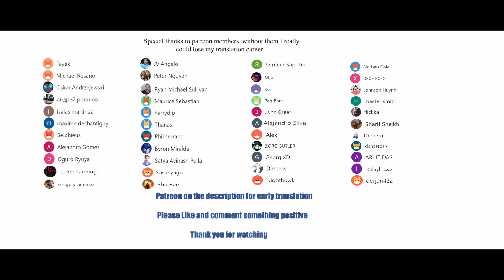Logging 10000 Years into the Future chapter 141 English Sub (Temptation)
*COPYRIGHT / LICENSING*

Description:
At the dawn of martial arts, a horrific invasion of foreign beasts has caused human martial artists to lose ground. Lu Sheng crosses over and enters the world 10,000 years later in a dream-- The basic body refining technique 10,000 years later has been revamped to be thousands of times more effective than it is now! Breathing methods, body refining prescriptions, and martial arts sacred texts 10,000 years later 10,000 years into the martial arts, the human race is extinct. The martial civilization that had multiplied to its peak had no one left to inherit it. Lu Sheng, is the only spark!

Logging10000YearsintotheFutureChapter141EnglishSubtitle(Temptation)

Logging 10000 Years into the Future Chapter 141 ,
Logging 10000 Years into the Future 141 wiki,
Logging 10000 Years into the Future 141 subtitle english,
Logging 10000 Years into the Future chapter 141 Manga Sword,
Logging 10000 Years into the Future  CHAPTER , season 1